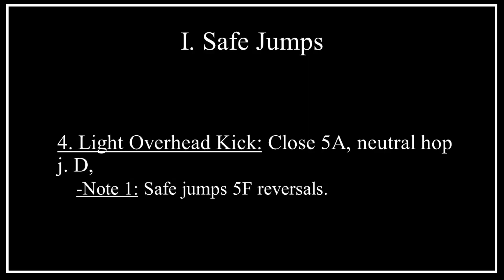KOF XV (Version 1.32) Rock Howard 4F, 5F, & 6F Safe Jumps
A few 4F, 5F, and 6F safe jumps Rock Howard can perform in KOF XV as of version 1.32. The time stamps for the safe jumps are found below.
I. Forward throw: 00:00
II. Backwards throw: 00:12
III. Heavy Hard Edge: 00:23
IV. Light Overhead Kick: 00:34
V. Shining Knuckle: 00:44

Music: The King of Fighters XV - Sympathy For The Wolves (Garou Team Theme)